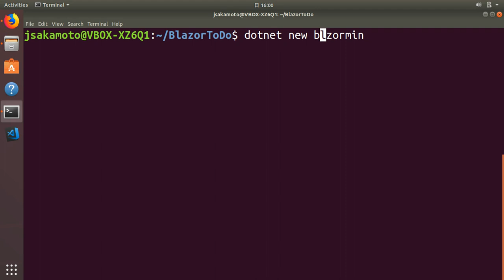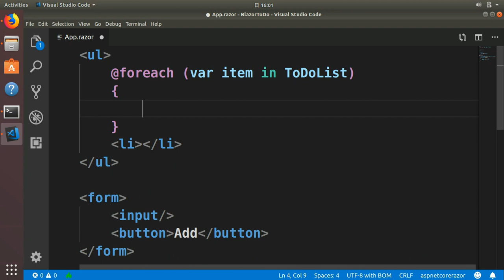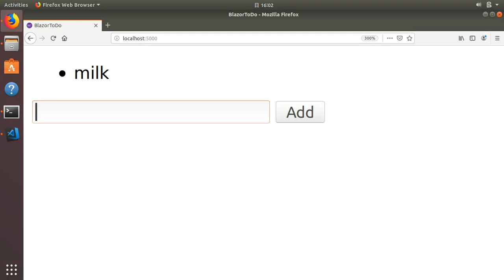Coding ToDo List SPA by Blazor on Ubuntu